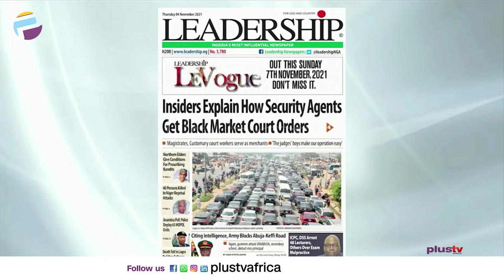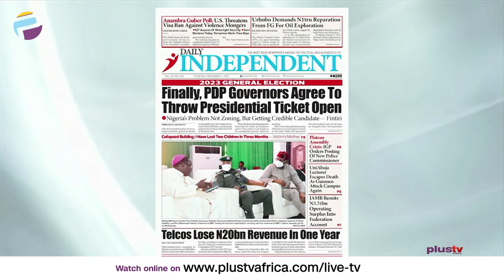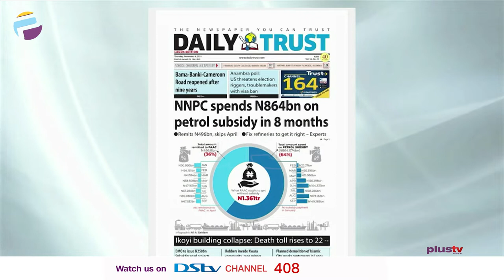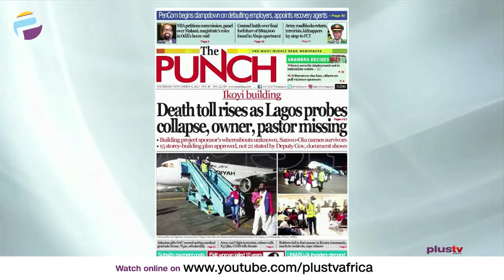Ikoyi Building: Death Toll Rises As Lagos Probes Collapse, Owner, Pastor Missing | OFF THE PRESS